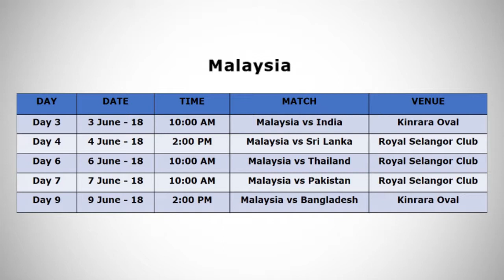ACC Women's Asia Cup 2018 - Winifred Anne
ACC Women's Asia Cup 2018: Promo video by national cricket player Winifred Anne Duraisingam.